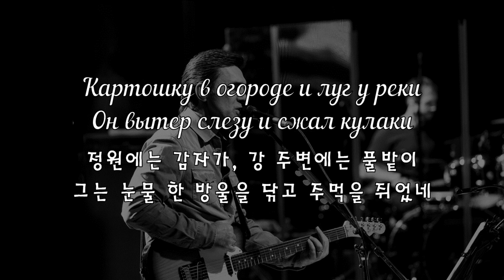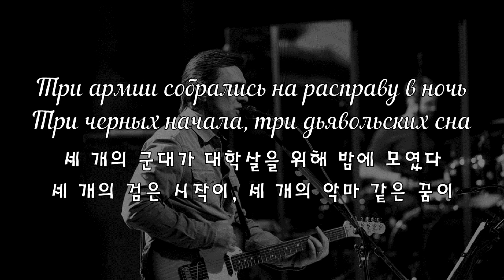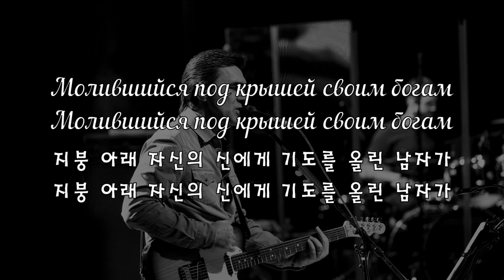[한국어 자막] Последний человек на земле · Наутилус Помпилиус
오역 및 의견은 댓글로 달아주세요. 언제나 감사드립니다 )))
Последний человек на земле(지구의 마지막 인간)
앨범 Наугад(1994) 수록